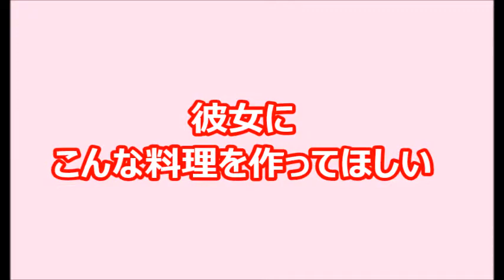“彼女に作ってほしい手料理” ランキング